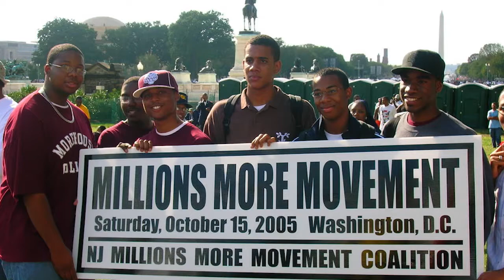Mosque No.4 Burn the Mortgage Trailer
Send a donation to help us pay off our Mortgage on the Building